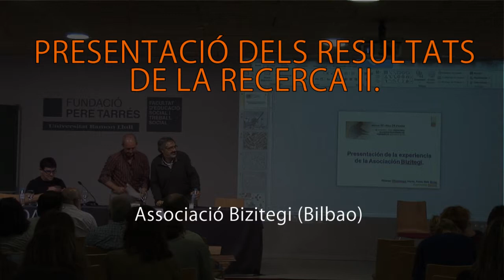Facultat Pere Tarrés: jornades "Pedagogia Social Comunitària". Torn de preguntes.